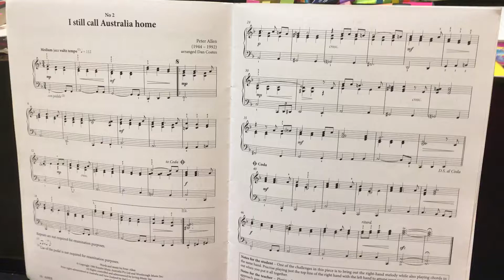I Still Call Australia Home AMEB Piano grade 3 Piano for Leisure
By Peter Allen, arranged Dan Coates. I Still Call Australia Home. AMEB Grade 3 Piano for Leisure Series 4, piece number 2.